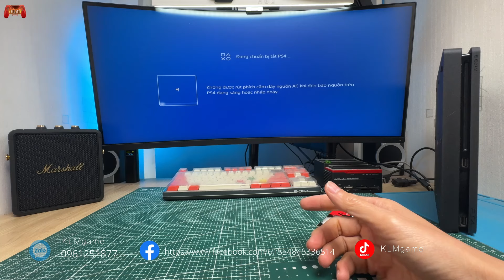[PS4] PS4 Slim hack 2TB tha hồ game ship HẢI DƯƠNG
[PS4] PS4 Slim hack 2TB tha hồ game ship HẢI DƯƠNG. cách tải game tài khoản ps4 PS4 jailbreak 7.55 100% success. Em vẫn còn nhiều bác nào có nhu cầu thì cmt dưới video hoặc zalo 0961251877. Cảm ơn các bác đã ủng hộ